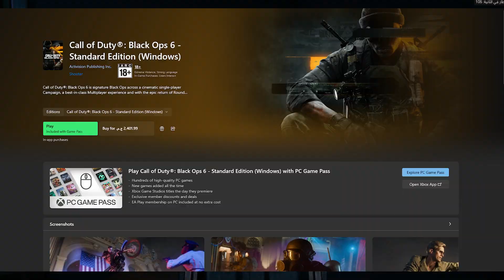تختيم بلاك اوبس 6 الحلقة الخامسة ( تحرير ادلر ) | COD: BlackOps 6 🔥🔫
تختيم بلاك اوبس 6 الحلقة الخامسة حرب الخليج ( تحرير ادلر ) | COD: BlackOps 6 🔥

ستور مخصص لشراء وشحن جميع الألعاب الاونلاين Pc Only ⚠
وشحن ف GTA Online , RDR Online , R6S Steam , FIFA Point🔥

لينك الاستور بتعنا لو حد حابب يشترى اى لعبة اونلاين 🔰

او يشحن فى GTA Online او RDR2 او FIFA Point او R6S لل PC فقط🔰
او يتواصل واتس فقط على رقم 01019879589

🔥 مرحبًا بكم في عالم بلاك أوبس 6! 🔥
نقدم لكم جولة متكاملة عن أحدث إصدار من سلسلة Call of Duty Black Ops 6، ونستعرض معًا:
أفضل الاستراتيجيات لتحقيق الفوز في أوضاع اللعب المختلفة.
الأسلحة والتحديثات الجديدة التي تجعل تجربة اللعب أكثر تشويقًا.
خريطة اللعبة مع نصائح للتغلب على الأعداء واحتلال المناطق.
أسرار ونصائح من اللاعبين المحترفين لكسب التحديات.
إذا كنت من عشاق الألعاب ومن محبي الإثارة، فهذا الفيديو لك! لا تنسى تضغط على زر الاشتراك 🔔 وتفعيل التنبيهات لتتابع المزيد من فيديوهات الألعاب الجديدة.

🎮 شارك رأيك في التعليقات: هل جربت بلاك أوبس 6؟ أو هل لديك استراتيجية خاصة؟ نحب نسمع أفكارك وتجاربك!